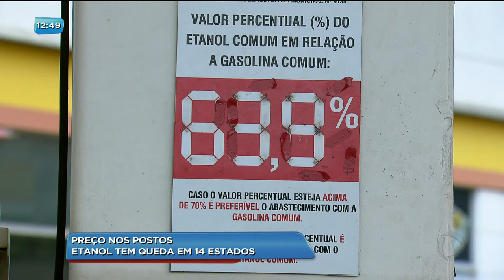BG - Preço nos postos: etanol tem queda em 14 estados - 10-07-2018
E uma boa notícia pra quem está acostumado a ser surpreendido quase toda semana com o aumento no preço dos combustíveis. Em Goiânia, o litro do etanol já pode ser encontrado em muitos postos, a dois reais e setenta centavos.